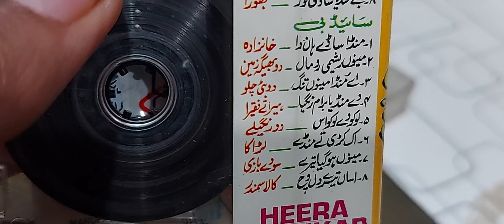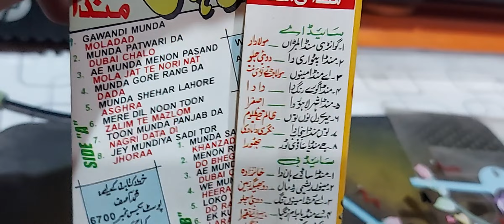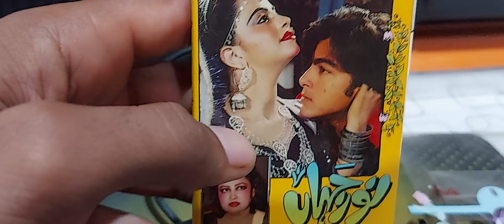Best Soundtrack Album Review of Noor Jahan Munda Hi Munda H-1048 (Heera Jhankar) By Shani Jutt